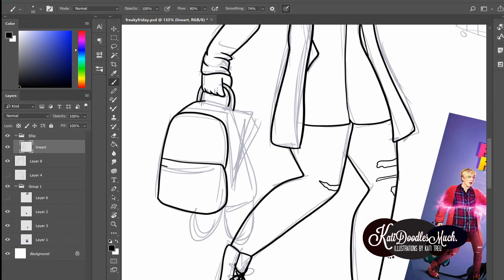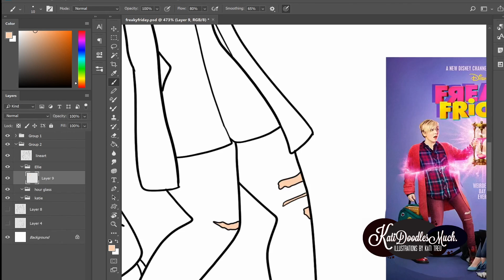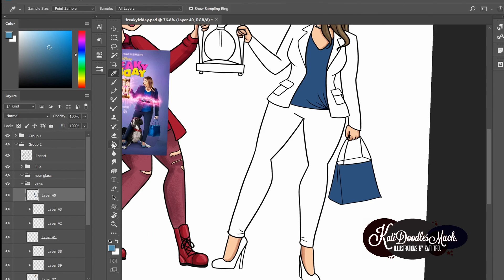Freaky Friday | Speedpaint + ANIMATION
Loved Disney Channel's Freaky Friday. It was so sweet. It was fun making a little animation to go with this speedpaint. Would you guys like to see more of that? Let me know!

FAQ:
Surface Pro 4 Tablet
Adobe Character Animator CC (Beta)

Yes!